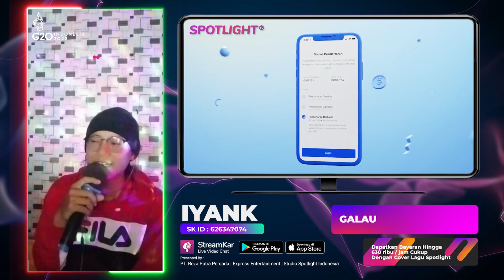The Leftovers : Galau | Live IYANK Spotlight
Data Pelaku Usaha Terverivikasi
00:00:01 Update Berita Informasi
00:00:30 Live Music Artis Spotlight Indonesia
00:00:35 Promosi Asosiasi Promotor Pariwisata
00:00:52 Promosi Daerah Pariwisata
00:01:28 Link Informasi Pariwisata
00:01:43 Promosi Perusahaan Hotel
00:02:13 Link Informasi Perusahaan Hotel
00:02:28 Promosi Digital Payment Bank
00:02:58 Link Informasi Aplikasi Transaksi Digital
00:03:13 Promosi Digital UMKM Eksport
00:03:43 Link Informasi Pelaku UMKM Go Digital
00:03:58 Promosi Seni Budaya Lokal
00:04:22 Link Informasi Budaya Lokal
00:04:37 Informasi Digitalisasi
Untuk Informasi lebih lanjut, silahkan hubungi kami.

Executive Producer : PT. Reza Putra Persada
Producer : Reza Express [Aan Suhendar]
Publishing : PT. Studio Spotlight Indonesia